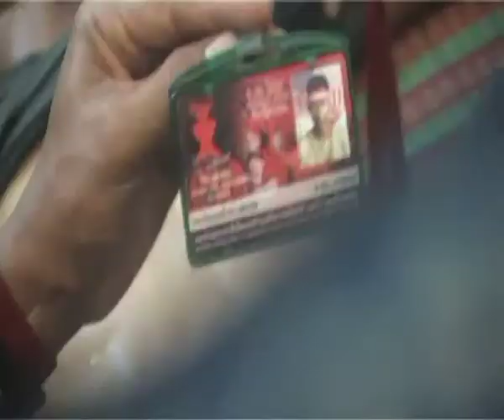20100410THOR215.m4v Affrontement Red Shirts vs Army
ATTENTION, TOUT USAGE COMMERCIAL OU NON COMMERCIAL STRICTEMENT INTERDIT SANS ACOORD PREALABLE DE L AUTEUR